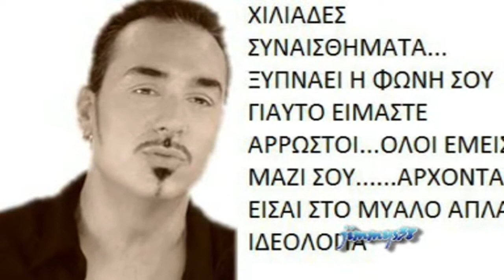ΝΟΤΗΣ ΣΦΑΚΙΑΝΑΚΗΣ(ΑΡΧΟΝΤΑΣ)-ΘΥΣΙΑ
ΤΡΑΓΟΥΔΙ ΤΟΥ ΑΡΧΟΝΤΑ ΓΙΑ ΤΗΝ ΜΑΣΤΙΓΑ ΤΩΝ ΝΑΡΚΩΤΙΚΩΝ...